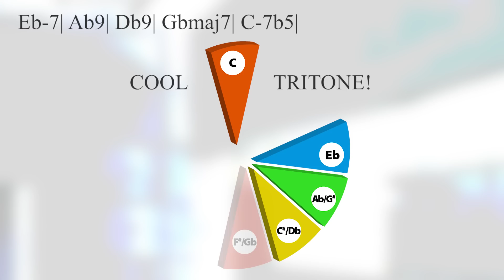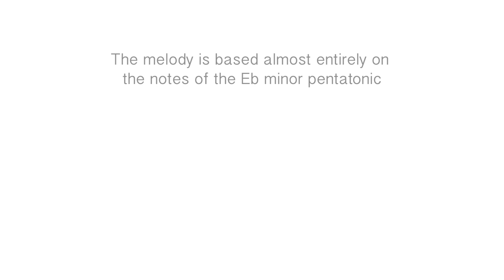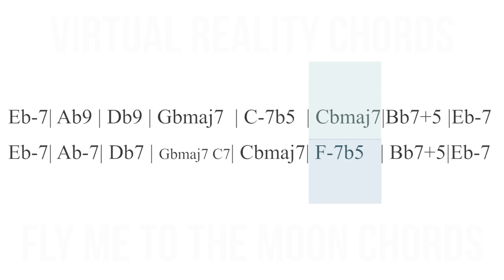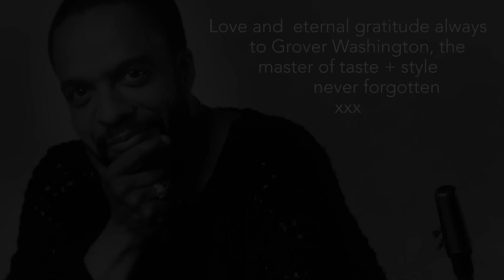Jamiroquai Virtual Insanity Jazz analysis.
In todays video we look at the uncanny similarities between Virtual Insanity
and
1) The Bee Gees  "Stayin alive,"
2) Bill Withers  Just the 2 of Us,
3) Fly me to the moon
4)and Stevie Wonders " Is'nt she lovely"